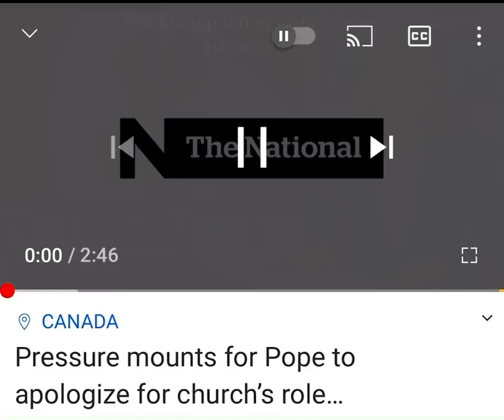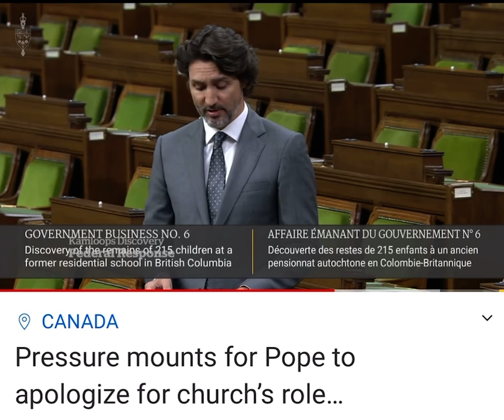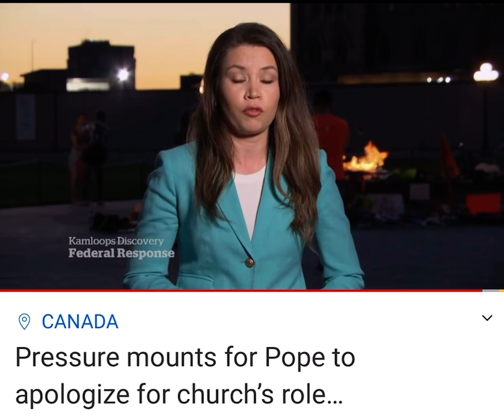Roman Catholic - No Apology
CBC National June 1, 2021